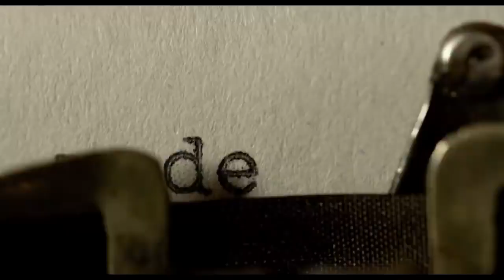Trailer | Poesia Sin Fin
Trailer do filme "Poesia Sin Fin", a ser exibido na Mostra de Cinema da América Latina 2016/2017